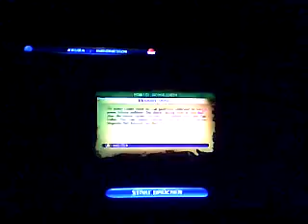11.10.17 1.Länderspiel Aruba vs Indonesien